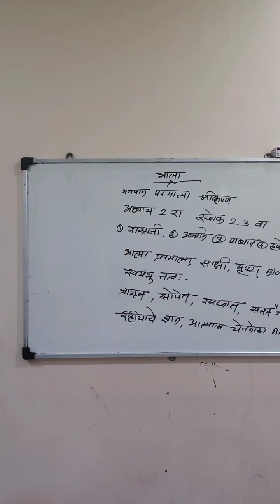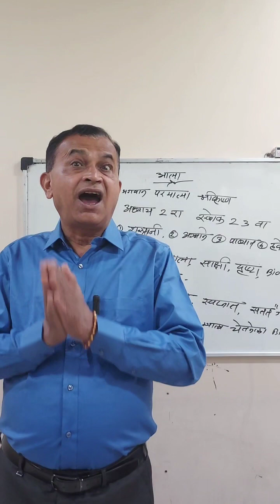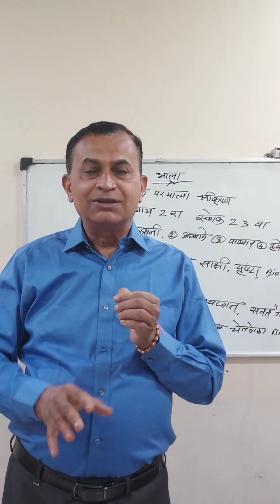आत्मा, परमात्मा, साक्षी, दृष्टा, जिवऊर्जा | Govardhan Bankar